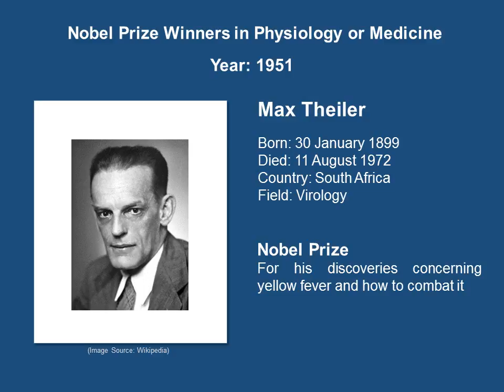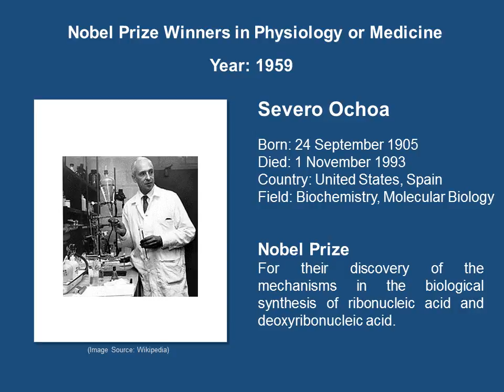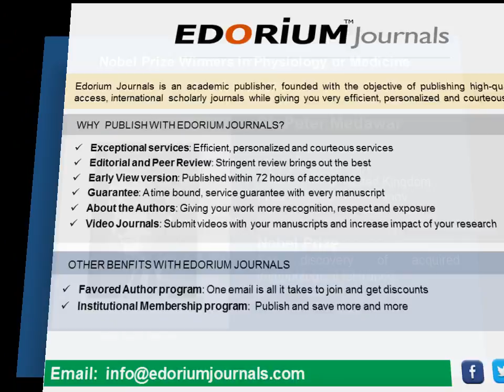Nobel Prize in Physiology or Medicine (1951 to 1960) – Part 6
The video shows the Nobel Prize Winners in Physiology or Medicine from 1951 to 1960. This is a sixth part of series of videos.